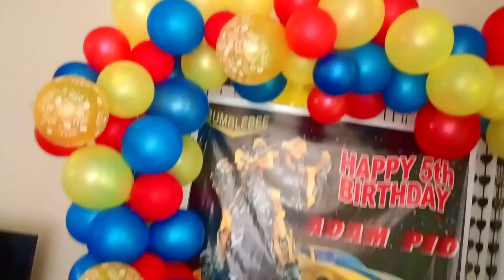HOW TO MAKE SIMPLE ORGANIC BALLOON GARLAND | Vanessa Canobas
HOW TO MAKE SIMPLE ORGANIC BALLOON GARLAND

-Vanessa